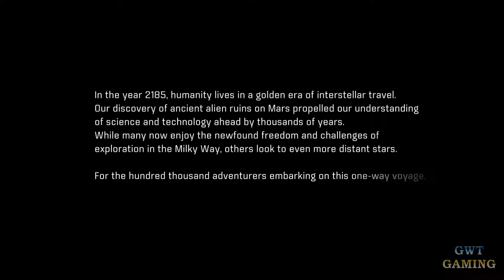Mass Effect Andromeda [Prologue - Habitat 7] Gameplay Walkthrough [Full Game] No Commentary Part 1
Mass Effect Andromeda Gameplay Walkthrough [FULL GAME] No Commentary will include the full game story on PC. This Mass Effect Andromeda Gameplay Walkthrough Full Game No Commentary is 60fps and will be in either 1080p or 1440p and will include a Gameplay Walkthrough of the Full Game Movie or All Cutscenes Longplay edition of Mass Effect Andromeda which is No Commentary, most likely in a video after the ending of the game Gameplay Walkthrough.

Mass Effect: Andromeda is an action role-playing video game developed by BioWare Montreal and published by Electronic Arts for PlayStation 4, Xbox One and Microsoft Windows. The game was released worldwide in March 2017.

00:00 - Mass Effect Andromeda Intro Cutscene
02:30 - Ark Hyperion Moving over to Andromeda Galaxy
03:00 - Heleus Cluster
05:50 - Mass Effect Andromeda The Scourge
07:00 - Prologue: Hyperion
-08:00 - Investigate the malfunction on Ark Hyperion
-08:30 - Report to the Hyperion bridge
-09:00 - Head to the train with Cora
-12:00 - Ark Hyperion Pathfinders Bridge
-19:30 - Crash Landing on Habitat 7
-22:00 - Locate other members of the Pathfinder Team
-25:30 - Protect Fisher
-28:00 - Check on Kirkland
-32:00 - Investigate the Alien Ruins on Habitat 7
-36:00 - Locate Greer
-41:00 - Defend the Pathfinder team from hostile aliens
-46:00 - Locate the Pathfinder
-51:00 - Defend the Pathfinder
-55:00 - Join the Pathfinder
-1:03:00 - Kett arriving on Habitat 7 Cutscene